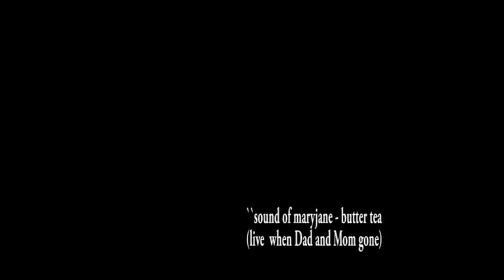sound of maryjane - butter tea (live)